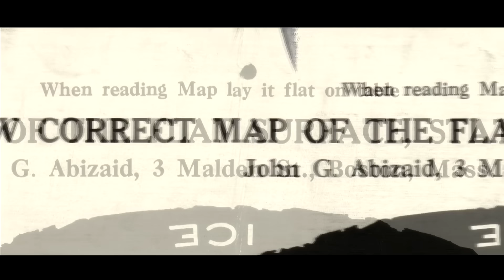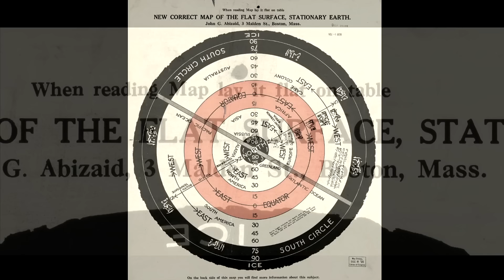ЧТО ЗА ЛЕДЯНОЙ СТЕНОЙ Антарктиды - НАСТОЯЩИЕ ФОТО ЗЕМЛИ 1970хх!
ПОДДЕРЖАТЬ АВТОРА:
карта сбер 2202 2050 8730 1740
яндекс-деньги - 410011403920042